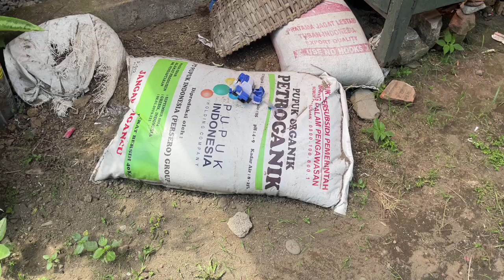Mencari Mainan Ultraman Zero Bus Tayo Mobil polisi robot tobot kereta api mobil balap mainan hewan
Halo teman teman ayo kita bermain Mencari Mainan

mainan Mobil-mobilan
Mainan Mobil truk pasir Gandeng Oleng
Mainan Mobil Bus Oleng telolet
Mainan Robot Tobot X Y Z W R
Mainan Pesawat Kapal Terbang
Mainan Motor-motoran
Mainan Truk molen
Mainan Helikopter
Mainan Kereta api
Mainan Mobil derek
mainan Mobil Pemadam Kebakaran
Mainan Robot-robotan
Mainan Robot Tobot Mobil balap
Mainan Robot Tobot Mobil Polisi
Mainan Robot Tobot Mobil Truk Derek
Mainan Robot Tobot Mobil Truk Pemadam Kebakaran
Mainan Robot Tobot Pesawat Kapal Terbang
Mainan Robot Tobot Athlon Helikopter
Mainan Robot Tobot Bego Alat Berat Ekskavator excavator
Mainan Mobil Bus Tayo